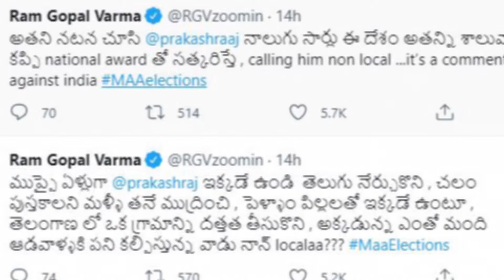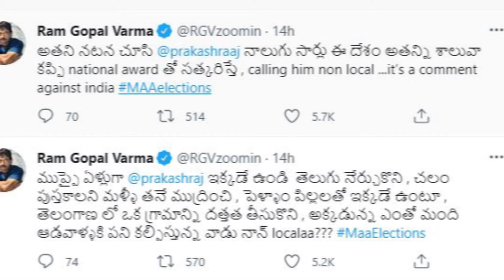ఎన్టీఆర్, కృష్ణ కూడా నాన్ లోకాలే | Rgv Tweet On Maa Elections 2021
Watch#RGV
ఎన్టీఆర్, కృష్ణ కూడా నాన్ లోకాలే | వరుస ట్వీట్స్ తో టాలీవుడ్ కి పిచ్చెక్కిస్తున్న వర్మ